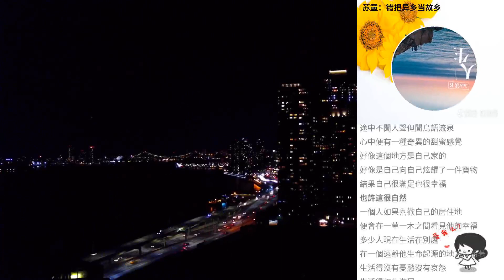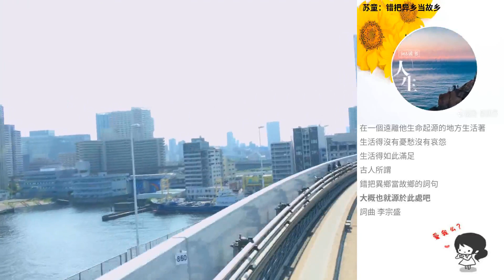蘇童：錯把異鄉當故鄉